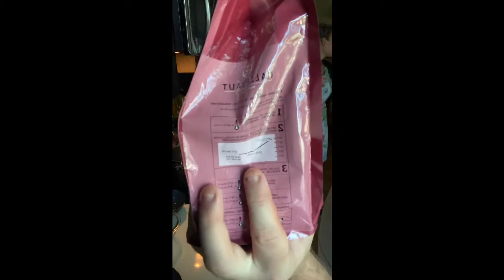Beurre Bake-Along #20: Chocolate Tempering / Chocolate Bark!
To celebrate our 20th session Chef Jacob joins Sarah to show us all the ropes of chocolate tempering!